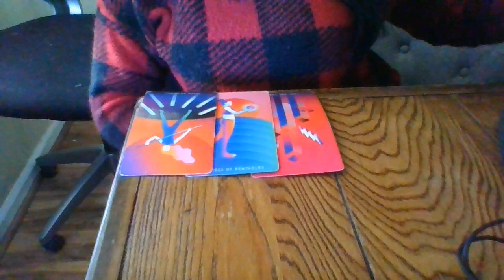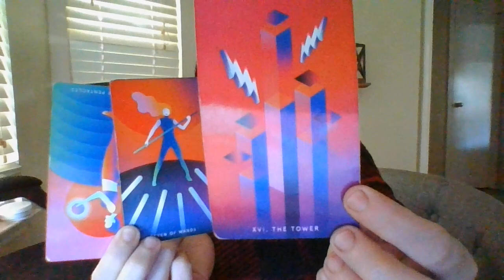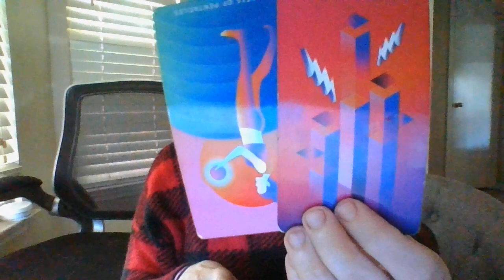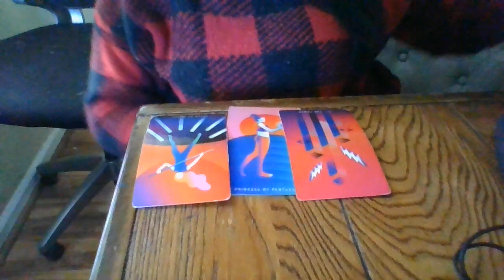THE JIST IN 96!- 10/25/22- 10/28/22- AQUARIUS- WAKE UP CALL HAD AND A WAKE UP CALL COMING!